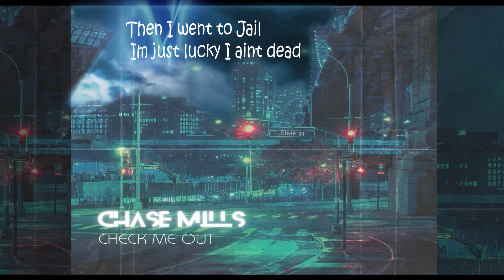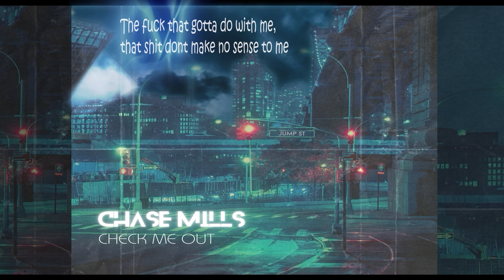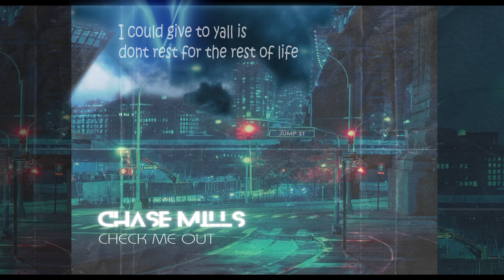Chase Mills-Check me Out (Official Audio)HD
Lyric video for song titled "Check me Out" by Chase Mills